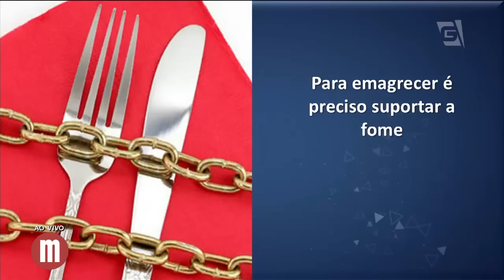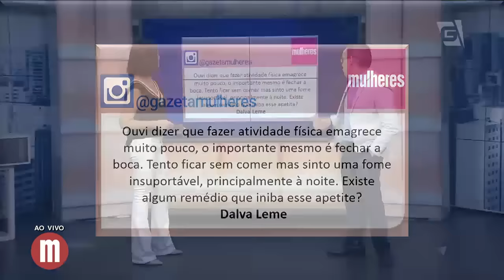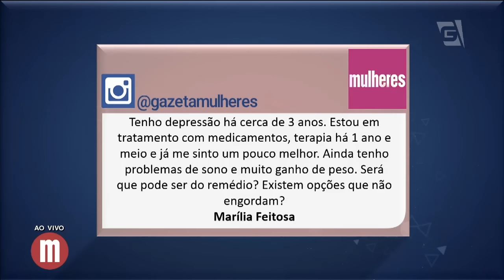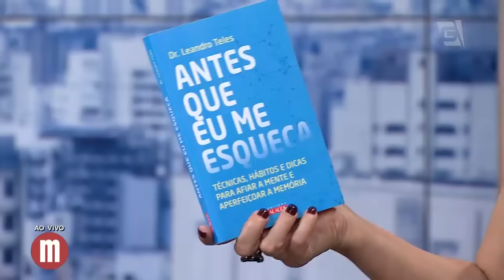Cérebro X controle de peso - Mulheres (09/12/16)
É difícil perder peso? Às vezes o problema está na nossa cabeça, literalmente, a ação do cérebro pode prejudicar a nossa dieta.